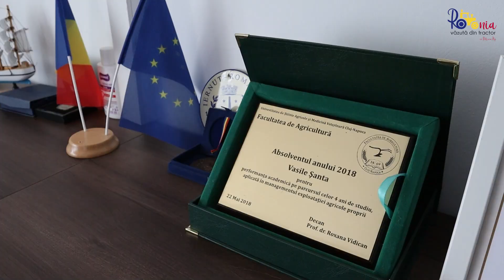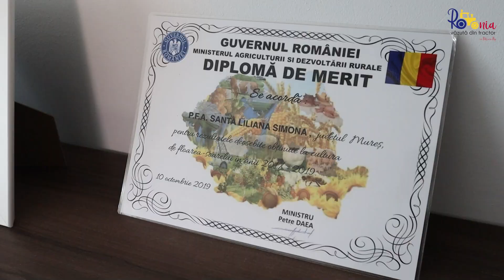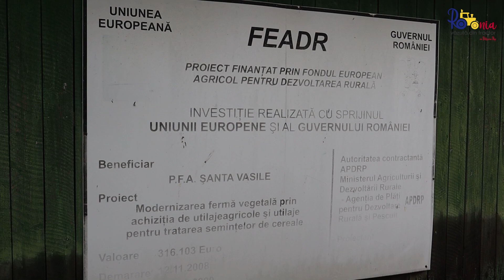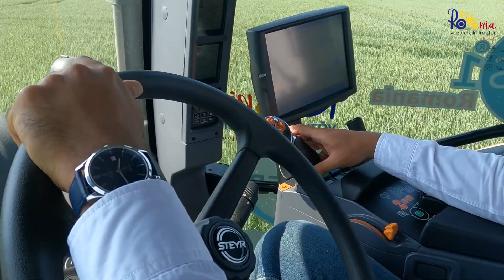Cum arată culturile unui fost olimpic, azi doctorand în agricultură / România Văzută Din Tractor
Cum arată culturile unui fost olimpic în IT, azi doctorand în agricultură. Are principiile lui și o tehnologie specială pe care o aplică. În școală mergea la olimpiadele de informatică, dar viața l-a pus să aleagă între  IT și agricultură. Deja a absolvit Facultatea de Agricultură la USAMV Cluj, ba chiar a terminat un Master în protecția plantelor și este doctorand în anul doi. Vasile Șanta are un mesaj atât pentru tineri, cât și pentru profesioniști, prin tot ce face.

Te uiți la România văzută din tractor mulțumită partenerilor noștri:

Bayer Crop Science România
Wylze Logistik - importator oficial
Steyr Mures Wylze Logistik  - reprezentanta MURES;
Sixt Group Romania
Alta Seeds România
GS1 Romania
Carmeuse Agro Romania
Asociaţia Presei Agricole din România APAR
USAMV Cluj-Napoca
Facultatea de Horticultura USAMV Cluj-Napoca